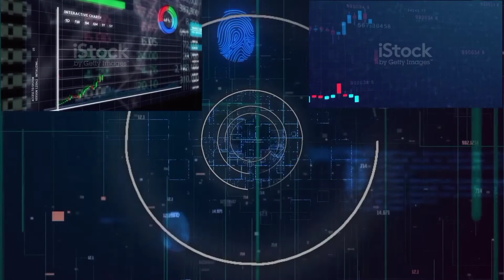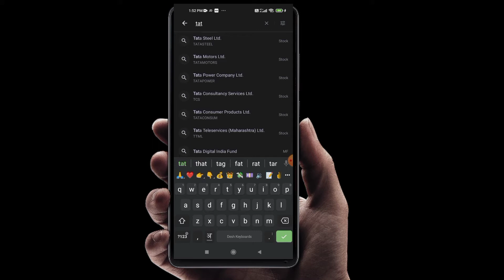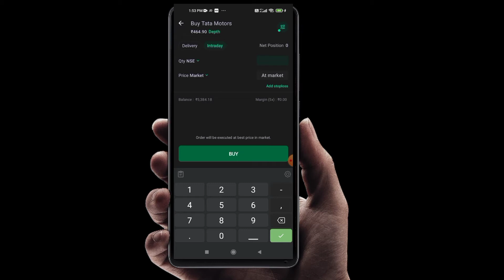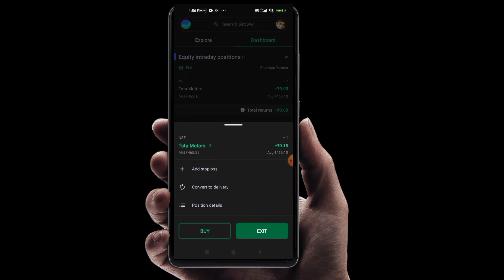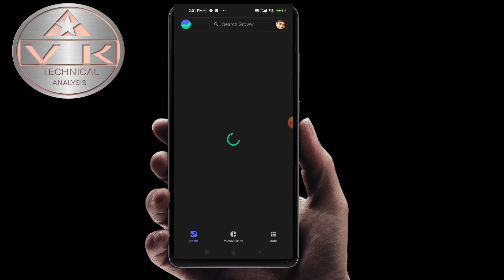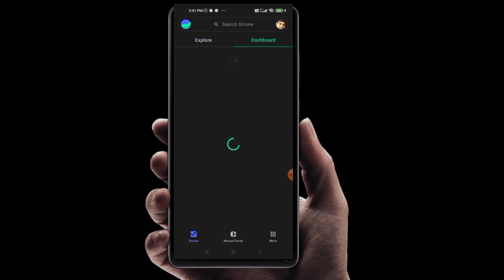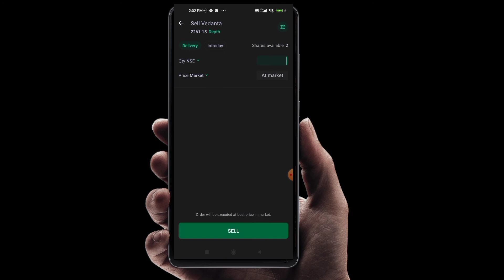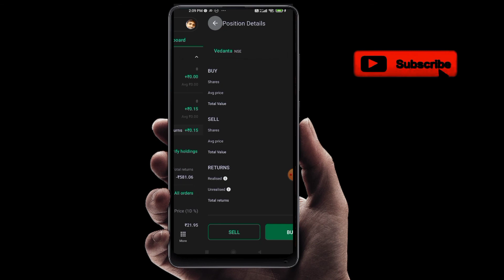Groww App मे शेयर को कैसे ख़रीदा और बेचा जाता हैं? GTT Order कैसे लगाये 2022 Live🔴 Market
is video mein share ko kaise bye Kiya Jata Hai Kaise Sell Kiya jata hai yahi Maine bataya hai Gtt order kaise lagate hai step by step pura process bataaya hai maine🙏🙏🙏🙏🙏🙏